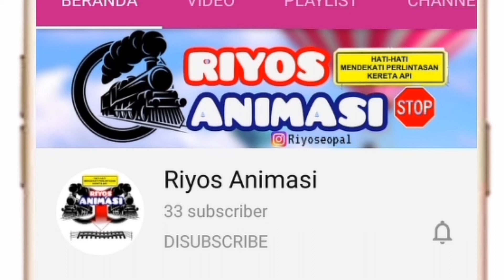Palang pintu kereta api di pegunungan - lintasan kereta api panjang railroad crossing new mode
Palang kereta api panjang aneh ini ada di pegunungan , aneh banget kenapa ada palang pintu kereta di gunung , kalian tahu gak kenapa ?
Jawab di komentar yah ...  :)
-(-LIKE-) : (Yuk bantu like agar chanel ini semakin maju , dan lebih semangat bikin konten terbaru) ...
-(-KOMENT-) : (Segala komentar akan sesegera saya balas , kritik saran dan pertanyaan silahkan tulis di kolom) ...
Agar teman kalian juga mendapatkan info terbaru dari chanel ini)...
Peralatan yang di pakai untuk bikin vidio ini :
- Device : Oppo F5 (2017)
- Greenscreen : Kereta api super cepat
- Suara 1 : Klakson kereta api ( suara saja )
- Suara 2 : Gesekan roda kereta api (suara saja )
- Suara 3 : Suara palang pintu perlintasan kereta api ( suara saja )
- Edit background : remove.bg
- Background : Pegunungan all search  Google image
- Background : Bebatuan all search Google image
- Aplikasi editing vidio : KineMaster Diamond
- Aplikasi editing foto : Polish
- Music awalan : Music (tidak diketahui)
- Music intro : Music (tidak diketahui)
- Music di vidio : Music (tidak diketahui)
- Bantuan aplikasi SEO : TubeBuddy
Jasa edit dan kerjasama silahkan hubungi :
- Tag list :
" Palang pintu kereta api , Kereta api , Berita kereta api , trainz , Palang pintu perlintasan kereta api , Palang pintu kereta api panjang , Palang pintu kereta api panjang sekali , Palang pintu kereta api gede , Palang pintu kereta api super cepat , Palang pintu kereta api di gunung , Palang pintu kereta api di laut , Palang pintu kereta api di gedung , Palang pintu kereta api di desa , Palang pintu kereta api di kota , Palang pintu kereta api aneh , Palang pintu kereta api unik , Palang pintu kereta api keren , Palang pintu kereta api aneh , Palang pintu kereta api super keren , Palang pintu keleta api , Palang pintu kereta api super cepat dan keren , Palang pintu perlintasan kereta api , Kumpulan Palang pintu kereta api , Kumpulan Palang pintu kereta api aneh , Palang pintu kereta api , Perlintasan kereta api , Palang kereta api , Pintu kereta api , Palang pintu kereta api , Railroad doorstop unik , Railroad doorstop , Spoorwegdeurstop , Vendkalimi hekurudhor , yebaburi berochi , hajiz alsikat alhadid , Yerkat’ughu ants’ughi , Dəmiryol qapısı , Trenbidearen atea , Spoorwegdeurstopper , Čyhunačny dzviarny stop , Rēlapatha ḍōrasṭapa , Zaustavljanje vrata na željeznici , Spirka na vratata na zhelezopŭtnata liniya , rahtarrlam tanhkarrpout , Bukid sa pultahan sa riles , Dveřní zarážka , Tiělù mén dǎng , Tiělù mén dǎng , Jernbanedørstop , Fervoja pordhalto , Raudtee ukseava , Spoarwegen doarstop , Doras dorais , Parada do ferrocarril , rk’inigzis sakhuravi , Rēlarōḍa ḍōrasṭōpa , Railway ƙofar , Puka puka uila , rel kee chaukhat , Qhov rooj thaiv kev tsheb ciav hlau , Rél panto panto , Fermaporta della ferrovia , Tetsudō doasutoppu , cheoldo do-eo seutob , Arrêt de porte de chemin de fer "